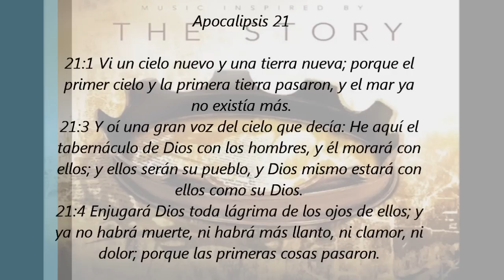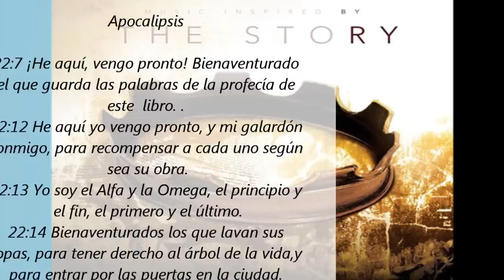Michael W. Smith & Darlene Zschech - The Great Day(Second Coming) [Music Inspired by "The Story"]